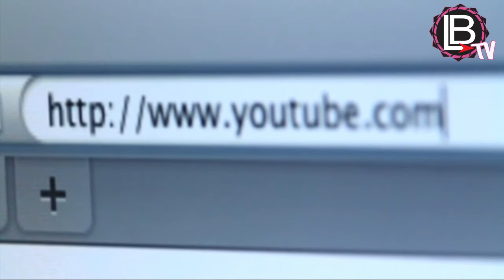YouTube y otros servicios de Google estuvieron caídos y provocaron dificultades en todo el mundo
La caída de Google llega a su fin: Gmail, YouTube y otros servicios vuelven a la normalidad